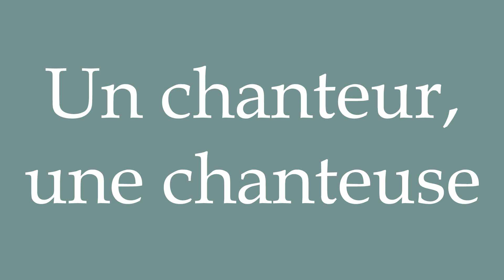How to Pronounce ''Un chanteur, une chanteuse'' (A singer, a singer) Correctly in French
Learn how to say and properly pronounce ''Un chanteur, une chanteuse'' in French with this free pronunciation tutorial.